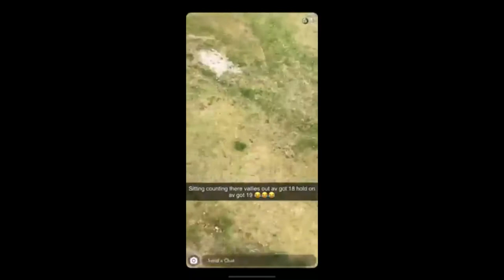Scheme TV - #21 (Scottish Sketch Show)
SCHEME TV #21 SCOTTISH SKETCH COMEDY SHOW

SEEN ON BBC SCOTLAND COMEDY & BBC THE SOCIAL

INSPIRED BY LIMMYS SHOW BURNISTOUN CHEWIN THE FAT

SCOTTISH PATTER SCOTTISH HUMOUR SCOTTISH COMEDY SCOTTISH SKETCH COMEDY SCHEME COMEDY

SUB 4 MARE